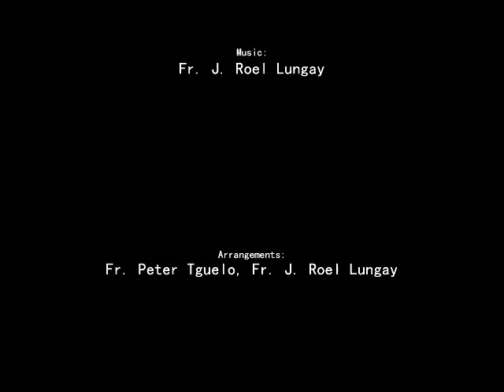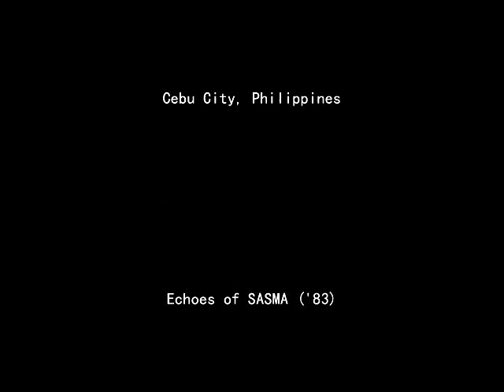Papuri Sa Diyos • SASMA Version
Lyrics:

Text: Bagong Misal, 1982

from the hymnal, MISASMA, nO. 36

Vocal Arrangements: Fr. Peter Tiguelo, Fr. J. Roel Lungay, Elvis Somosot

Vocals by Elvis Somosot

PAPURI SA DIYOS

Papuri sa Diyos sa kaitaasan
At sa lupa'y kapayapaan
Sa mga taong kinalulugdan niya
Pinupuri ka namin, dirangal ka namin
Sinasamba ka namin, ipinagbubunyi ka namin
Pinasasalamatan ka namin
Dahil sa dakila mong angking kapurihan

Panginoong Diyos
Hari ng Langit
Diyos Amang makapangyarihan sa lahat
Panginoong Hesukristo
Bugtong na Anak
Panginoong Diyos
Kordero ng Diyos
Anak ng Ama

Ikaw na nag-aalis ng mga kasalanan ng sanlibutan
Maawa ka sa amin
Tanggapin mo ang aming kahilingan
Ikaw na naluluklok sa kanan ng Ama
Sapagkat ikaw lamang ang banal,
Ikaw lamang ang Panginoon
Ikaw lamang o Hesukristo ang kataas-taasan
Kasama ng Espiritu Santo
Sa kadakilaan ng Diyos Ama.
Amen